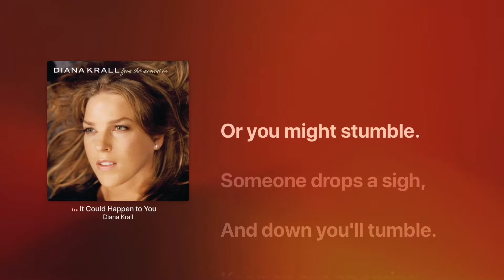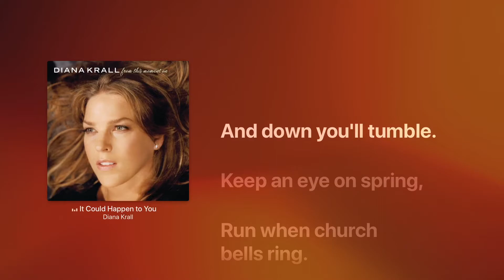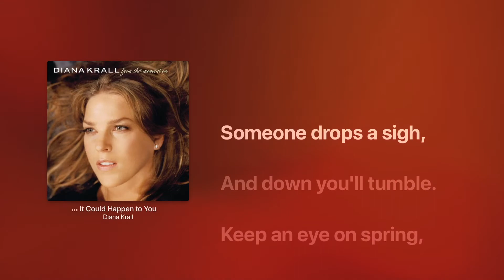Diana Krall - It Could Happen to You (Home Audio Recording: Genelec 8260A)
This is a recording of audio playback with a microphone.
오디오 재생을 마이크로 녹음한 영상입니다.

Music Source - Apple Music
Lyric Video Source - Apple Music
Player - Apple TV
DDC - RME ADI-2 pro
Speakers - Genelec 8260A
Microphone - Sony PCM-A10